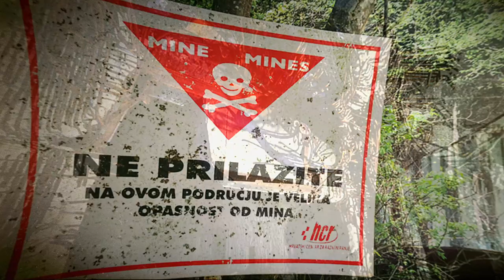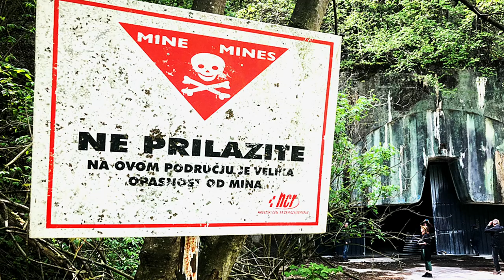The Secret Underground Airport - Objekat 505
The ghosts of the former Republic of Yugoslavia still hide in the countries that have taken its place.

Although not many people know it, the majestic landscapes in those nations are scattered with secret tunnels and bunkers, explicitly built for the needs of a now bygone era. Some of these structures have found new purposes, but others have decayed due to the passage of time.

Such is the case of the ruins of the subterranean Željava Airport. This underground airbase holds a lot of secrets about the Croatian War of Independence, as well as The Cold War, and very few know about its existence.

This photo shows the massive underground airport, which held Air Force hangars and military barracks. Located under what is now the border between Croatia and Bosnia & Herzegovina, this bunker could house over 1,000 people and had a communications system meant to serve as a Cold War-era ballistic missile warning mechanism.

Many countries had similar facilities, but what made Željava unique was its location. Since it was built inside a hollowed-out mountain, the airbase was practically indestructible.